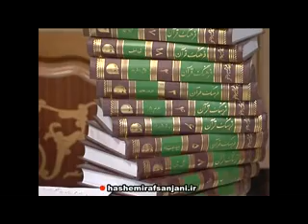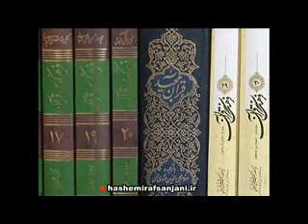تفسیر راهنما به روایت حجت الاسلام رستگاری مقدمه معرفی اثر بخش پنجم - Hashemi Rafsanjani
رفسنجانی / هاشمی / تشخیص مصلحت
rafsanjani - hashemi - raeese shoraye tashkhis maslahat